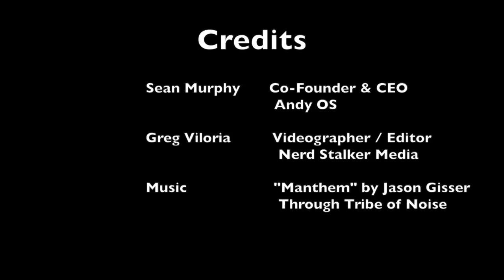Andy OS Makes Gamers and Developers Happy Alike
Did you wish your mobile gaming screen was much larger? Andy OS has solved the tough problem of moving a Android environment to your desktop without resolution loss. What Andy OS gives you is a fully functioning Android environment on your PC or Mac. Pretty exciting huh? 500 Mobile Collective, the 500 Startups fund focused on mobile, thinks it is. We talk with Sean Murphy, co-founder and CEO of Andy OS about the product and a recently new feature release which allows keyboard mapping and PS and Xbox joystick integration. Check it out!